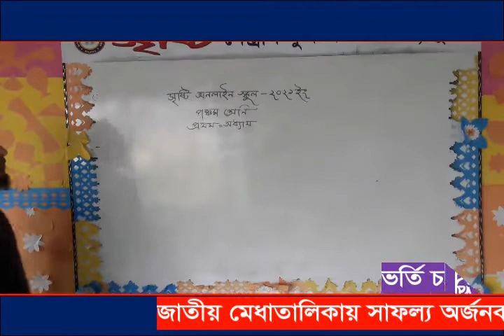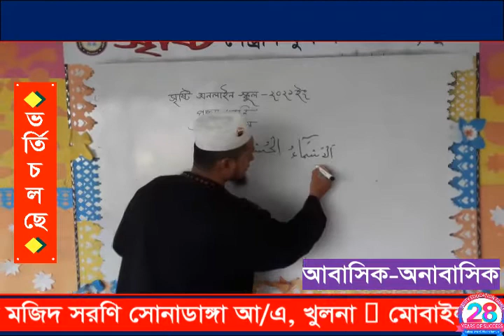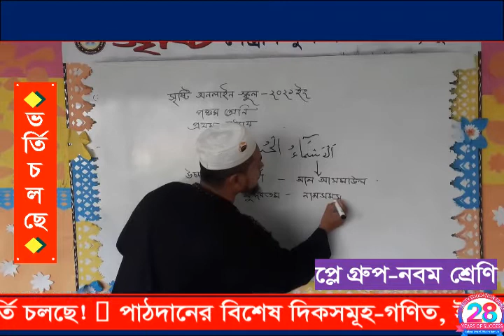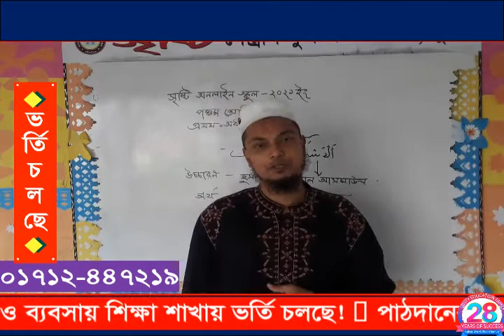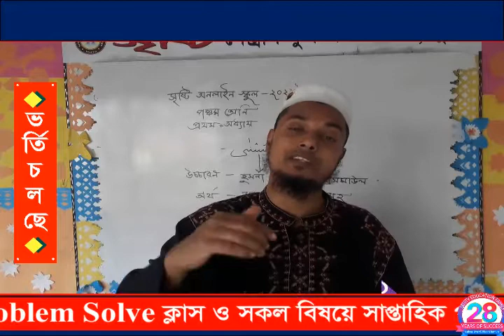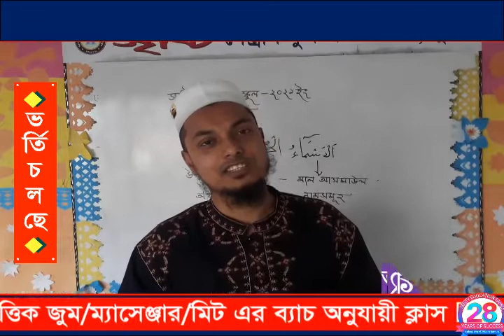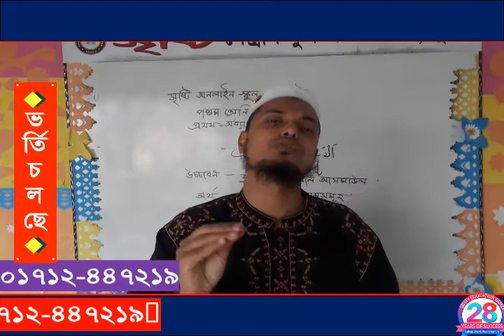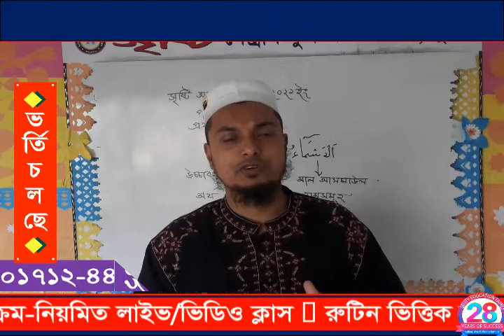শ্রেণি : পঞ্চম, বিষয়: ইসলাম ও নৈতিক শিক্ষা (আসমাউল হুসনা)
মাও: মুফতি, মোফাসসির বায়েজিদ হোসাইন
সহকারী শিক্ষক
সৃষ্টি সেন্ট্রাল স্কুল এন্ড কলেজ, খুলনা।